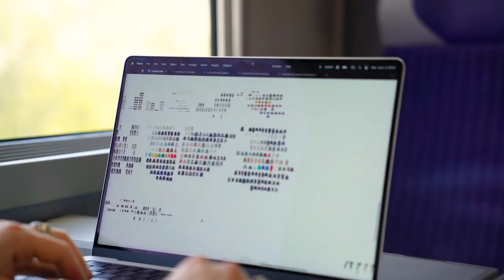Les Coulisses d'un Relooking (Vlog) | Mode homme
Démarre ta transformation dès maintenant 🚀

Découvre les coulisses du Relooking de Anthony. Après plusieurs commandes, et essayage effectués à distance, je t'emmène en vlog avec moi durant une journée de coaching...